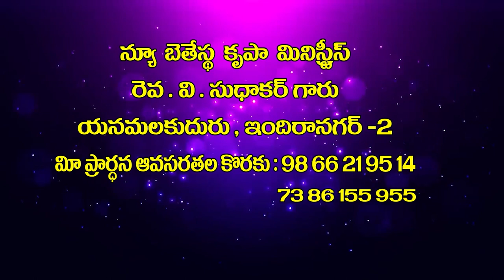14 1 22 v sudhakar garu